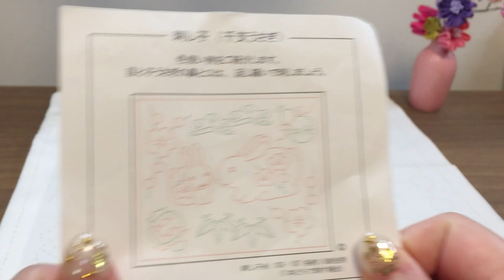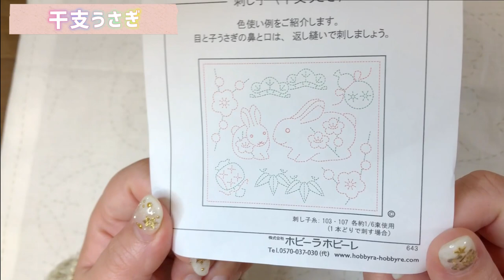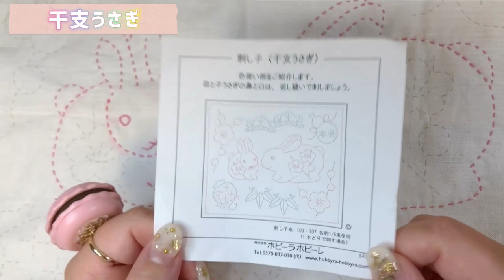刺し子/干支うさぎ「あけましておめでとうございます🎍🐇」ホビーラホビーレ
いつもありがとうございます(*´ω｀)

今回はホビーラホビーレさんの刺し子に挑戦しました！
ちなみに図案は「干支うさぎ」です🎍🐇

タンサックさんのチャンネルでもつくっています🪡🧵